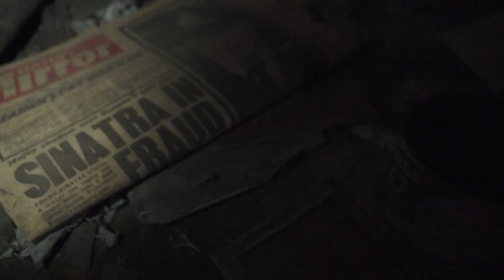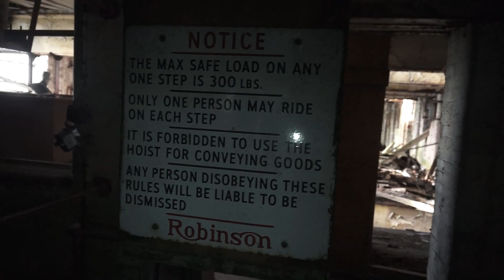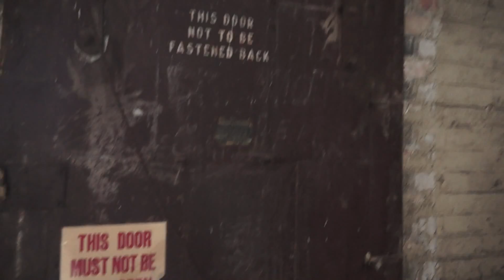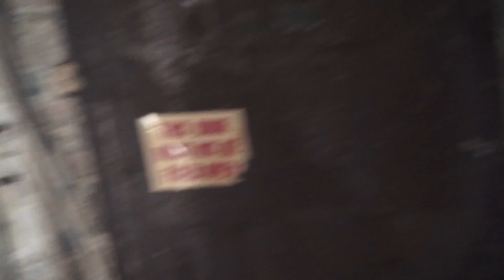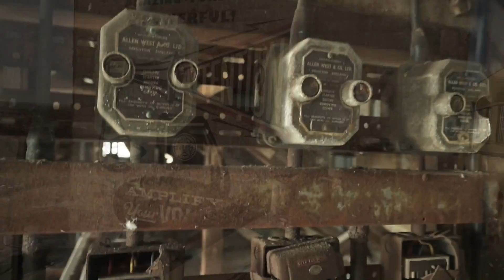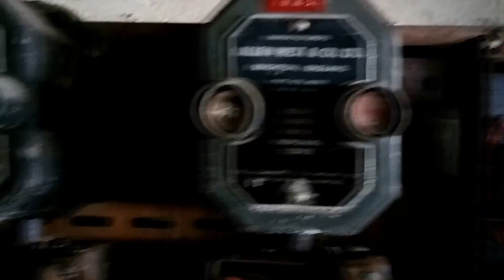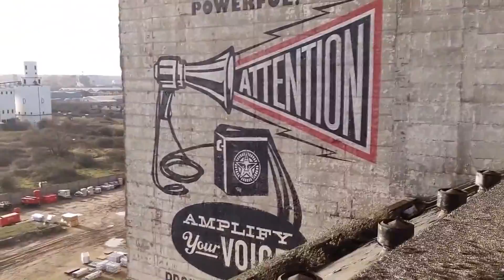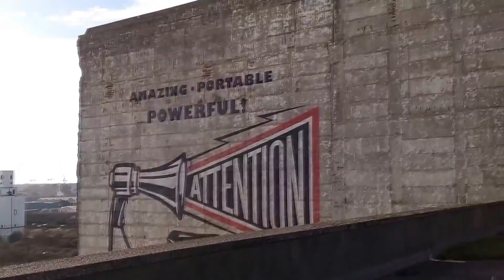Abandoned Rank Hovis Premier Mill - 2015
Visiting abandoned in 1981 Rank Hovis Premier Mill.